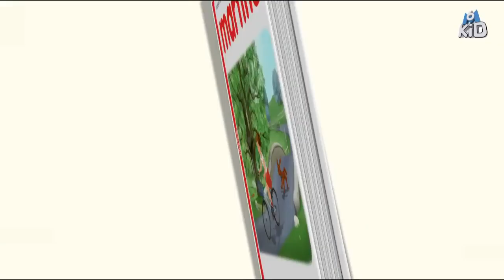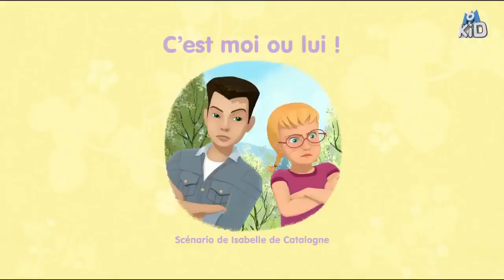Martine - C'est moi ou lui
La maîtresse distribue des sujets d'exposé et Martine fait équipe avec Rico sur les amphibiens. Elle est surprise car Rico s'avère sympa, motivé et drôle ! Mais en allant prendre des photos de grenouille à la rivière, le « couple » croise Claire, et Rico lui lance qu'elle est aussi collante que de la bave du crapaud ! Furieuse, Claire prévient Martine : c'est moi ou lui, tu choisis !